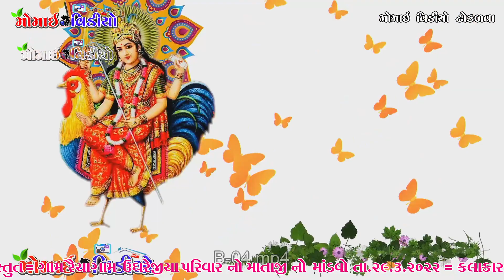PT_2 Rajkot Raya Gam Ugharejiya Parivar No Mandavo By Arvinbhai Katonoya